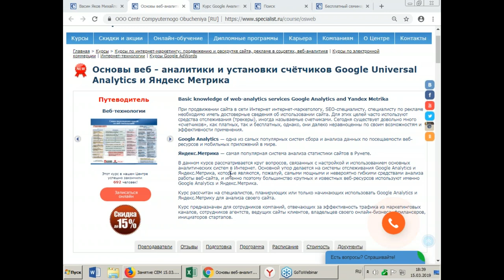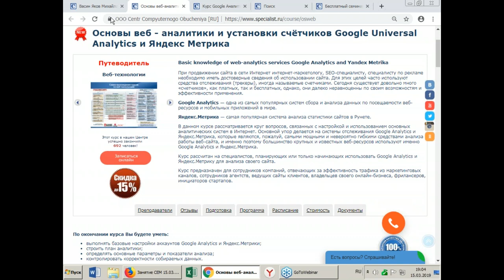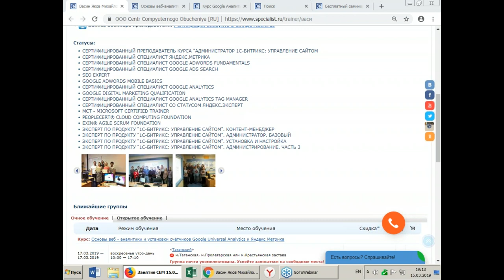Как открыть свое дело, часть 7. Основы веб-аналитики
В завершающем бесплатном семинаре серии "Как открыть свое дело" мы поговорим о веб-аналитике: какой инструментарий существует, как им эффективно пользоваться, что можно изменить в плане развития бизнеса, ориентируясь на веб-аналитику.

Приглашаем вас на курсы:
- Основы веб - аналитики и установки счётчиков Google Universal Analytics и Яндекс Метрика